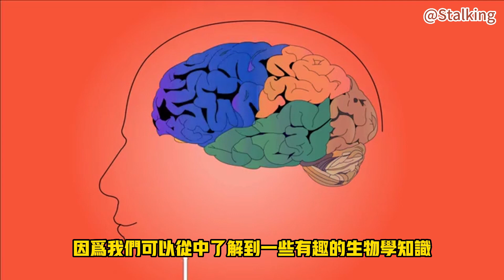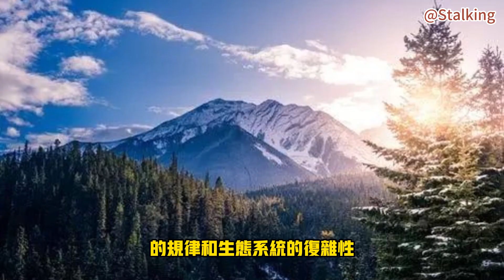世界上壽命最長的十大動物是什麼？世界之最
1. 海龜：海龜可以活到150年以上的壽命，其中最長壽的海龜是阿德利德海龜，可以活到250年以上。

2. 長毛象：長毛象可以活到70年以上的壽命，其中最長壽的長毛象是印度象，可以活到86年以上。

3. 鯨鯊：鯨鯊可以活到100年以上的壽命，其中最長壽的鯨鯊是格陵蘭鯨鯊，可以活到400年以上。

4. 龍蝦：龍蝦可以活到100年以上的壽命，其中最長壽的龍蝦是加州龍蝦，可以活到100年以上。

5. 海象：海象可以活到40年以上的壽命，其中最長壽的海象是太平洋海象，可以活到50年以上。

6. 鯨魚：鯨魚可以活到100年以上的壽命，其中最長壽的鯨魚是格陵蘭鯨，可以活到200年以上。

7. 烏龜：烏龜可以活到100年以上的壽命，其中最長壽的烏龜是塔圖爾烏龜，可以活到150年以上。

8. 海豹：海豹可以活到30年以上的壽命，其中最長壽的海豹是象海豹，可以活到40年以上。

9. 鮪魚：鮪魚可以活到40年以上的壽命，其中最長壽的鮪魚是藍鰭鮪，可以活到50年以上。

10. 鯨豚：鯨豚可以活到50年以上的壽命，其中最長壽的鯨豚是虎鯨豚，可以活到90年以上。